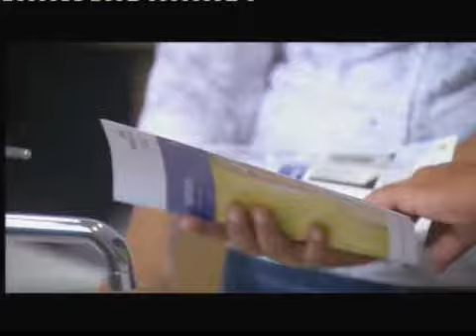Ads@6 - TV3, 10 October 2009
As seen on stoppress.co.nz
Sunday Star Times
State Insurance
Super Cheap Auto
Plumbing World
CRC
Briscoes
Sovereign